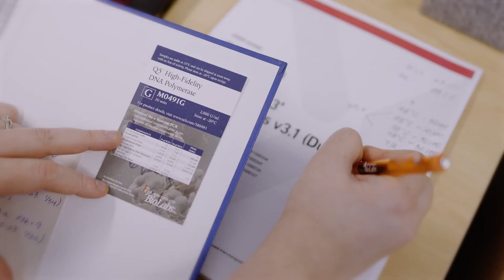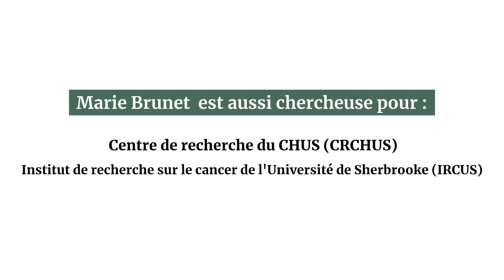Chaire de recherche CRMUS en IA et multi-omique appliquées aux pathologies pédiatriques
Les travaux de la Chaire CRMUS en intelligence artificielle et multi-omique appliquées aux pathologies pédiatriques se concentrent sur la découverte d'éléments encore inconnus de notre génome, tels que les pseudogènes. Pour s'y faire, la professeure Marie Brunet et son équipe utilisent des techniques de pointes du domaine omique associées à l'intelligence artificielle, appliquées dans le contexte des pathologies pédiatriques avec en tête le souci de toujours vouloir améliorer le devenir du patient.